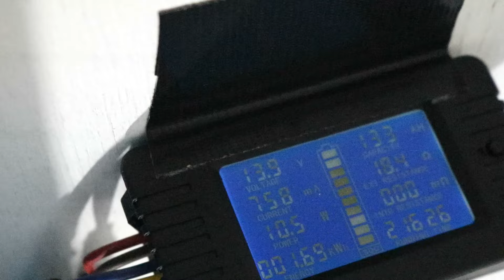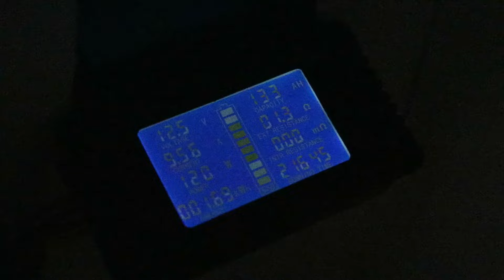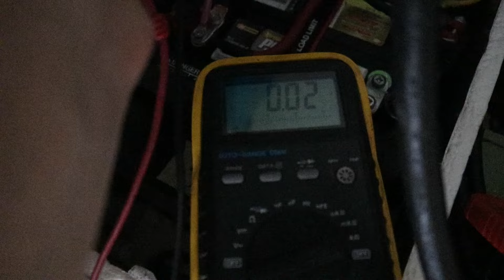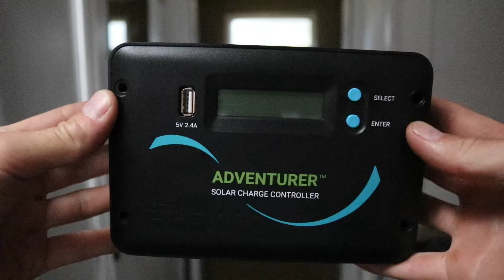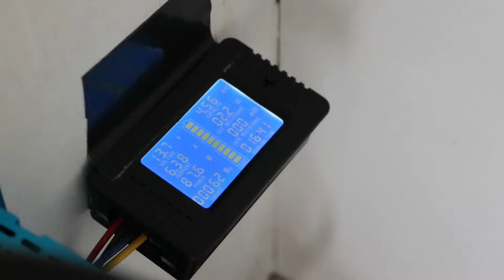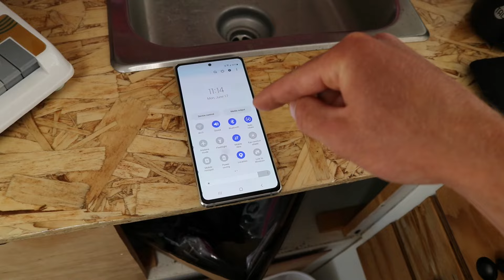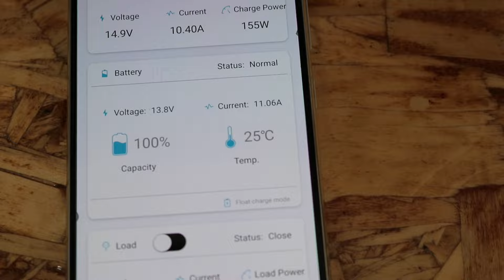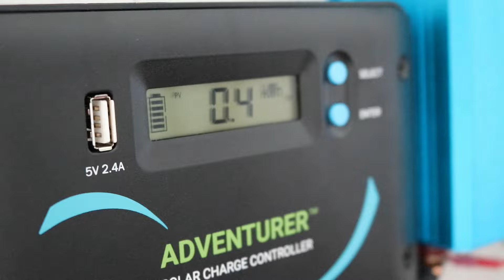Upgrading My Truck Camper Solar System To 300 Watts and 100AH with 6 Volt Batteries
Been a serious minute since I uploaded, sorry about that yall I have had a ton of projects going on and plan on getting some videos out here real soon. For now here is an early upload of upgrading the camper solar. There is still some more upgrades / safety stuff I want to add but for now it will do and has been functioning fine. Also if my editing seems off I am trying a new software for editing the vids, hopefully it is not noticeable.

May The Lord Jesus Bless Yall!!!
Have any questions about a relationship with Jesus, Christianity in general, or my projects? Reach out on Instagram via the link above!
 I am not an expert. Take any advice in my videos and content at your own risk. You assume FULL reasonability for attempting anything seen or done in my videos and or any content I create.